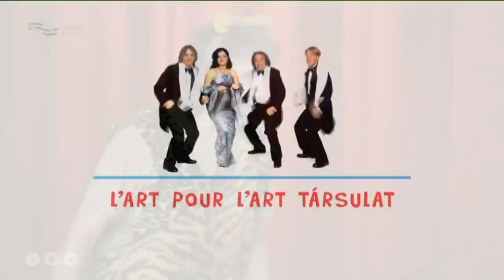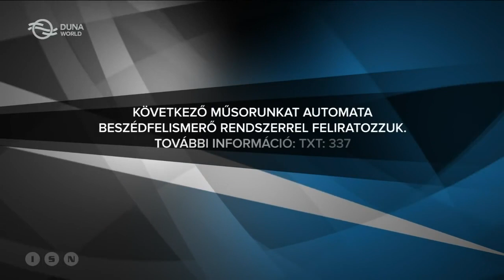Duna World arculat 2015.06.25-07.03